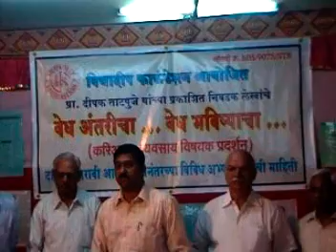Vedha Antaricha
Career Exhibition 2008